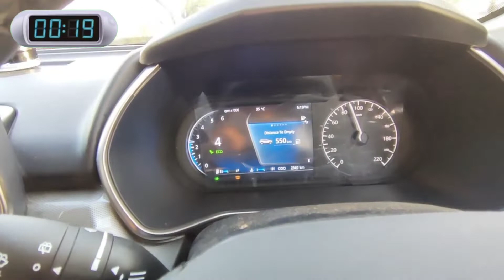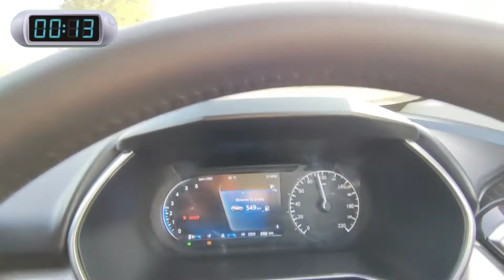BS6 tata harrier 0 to 100 time | tata harrier 2020 dark edition bs6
New Harrier with the Manual transmission, we managed to do the run in 13 seconds,

Car wash fiber cloth

Car wash sampoo

water spray gun